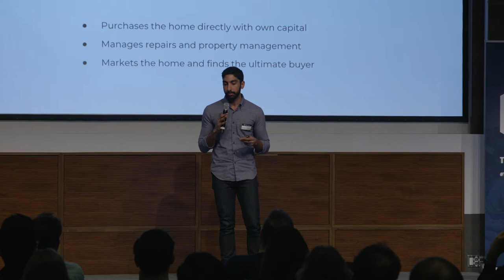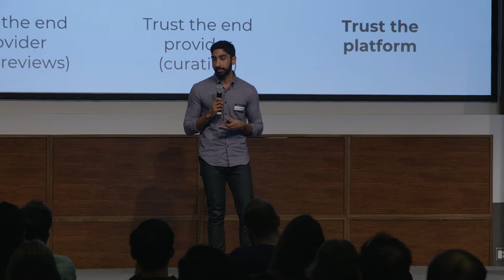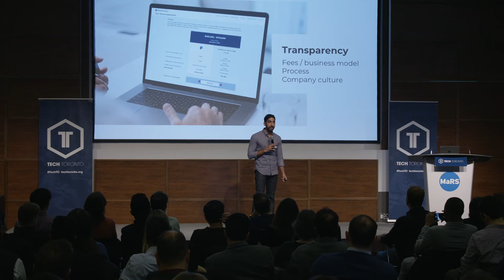Anshul Ruparell of Properly presents The importance of trust in a managed marketplace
This was first presented at The TechTO Exclusive event in February 2019.

In this presentation, Anshul shares a few ideas of how to build trust with your customers in a managed marketplace.

What do you think of what Anshul had to say? Tell us by leaving a comment.